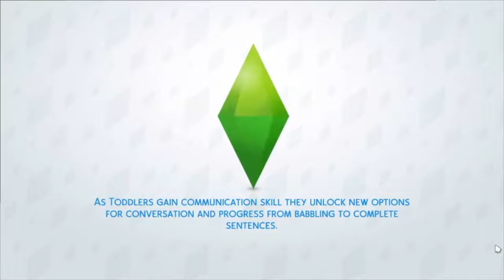Let's Play the Sims 4 Parenthood | Time Flies || Part 11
Just shows you kids, when you're feeling bad just play the sims it makes you feel so much better.